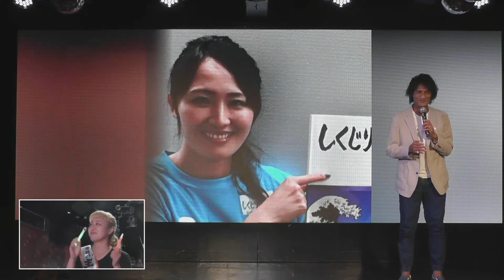【感動】丸山桂里奈へサプライズ！本並健治「糸」熱唱！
板野友美・小島瑠璃子が音頭を取り、日頃【本並健治・丸山桂里奈】新婚カップル⚽️と親交のあるタレント筆頭にホリプロの仲間が参加し、今、話題の二人をお祝い！
最後にサプライズで本並健治が歌「糸」を披露！

▼お祝いに駆けつけたホリプロの仲間によるステージ本編の映像はこちら▼

platform by Thumva
venue by CROKET MIMIC TOKYO